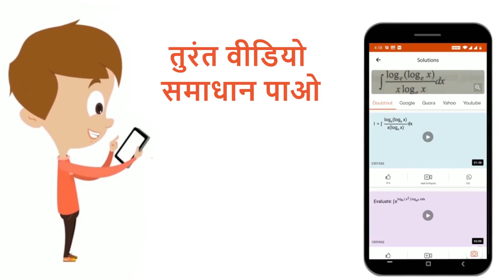f- ब्लॉक के तत्व……... तत्व कहलाते है। | 12 | d-तथा f-ब्लॉक के तत्व | CHEMISTRY | SHIVLAAL PUBLI...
f- ब्लॉक के तत्व……... तत्व कहलाते है।
Class: 12
Subject: CHEMISTRY
Chapter: d-तथा f-ब्लॉक के तत्व
Board:Madhya Pradesh Board

👉 Have Any Query? Ask Us.